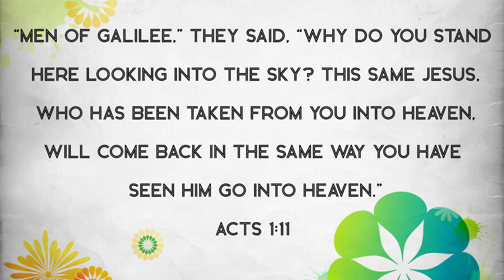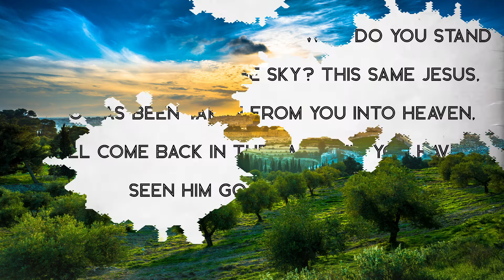Jesus Ascended Dude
Sometimes, the story is begging to be told by someone you don't expect.  Let's see how this guy reacts to Jesus ascending into heaven.  A retelling of Acts 1 from our own unique point of view.